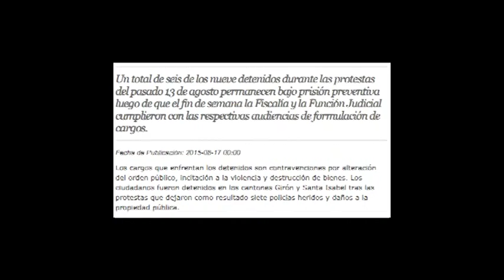Paro Nacional en Ecuador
Ocho horas el tráfico fue obstaculizado en le sector de Santa Marianita en apoyo al paro nacional que inició el jueves 13 de agosto, muestras de apoyo y rechazo se dieron al respecto.
Hechos violentos se registraron cuando los conductores intentaron pasar en medio de los protestantes, hubo un detenido a quien se le acusa de haber ocasionado daños a parabrisas de vehículos.